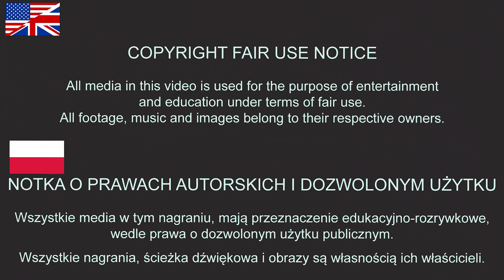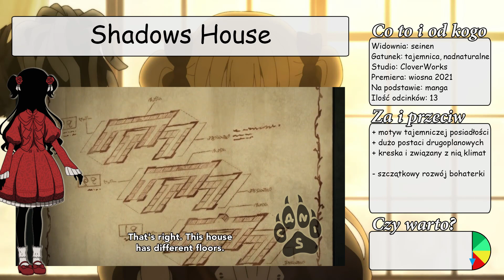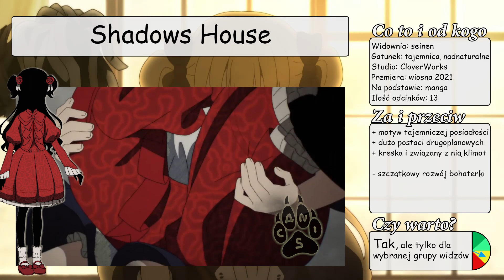Przygody w upiornej posiadłości - Domostwo Cieni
Recenzja dla tych którzy lubią nieco mroczniejsze klimaty.